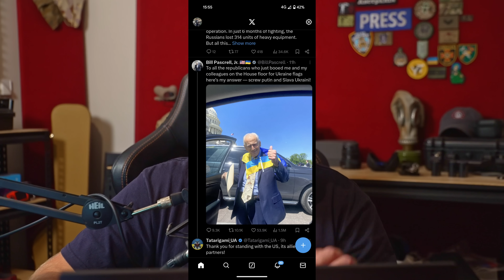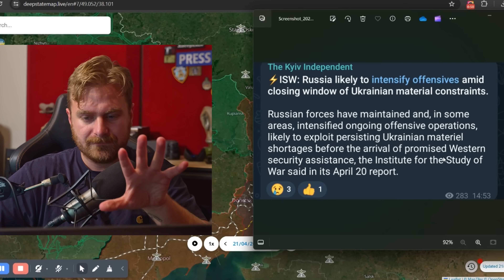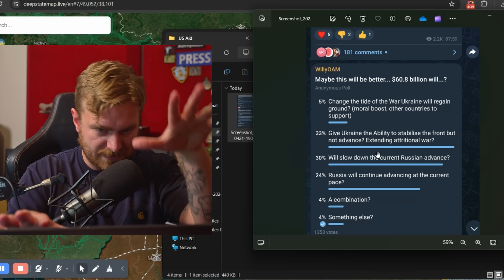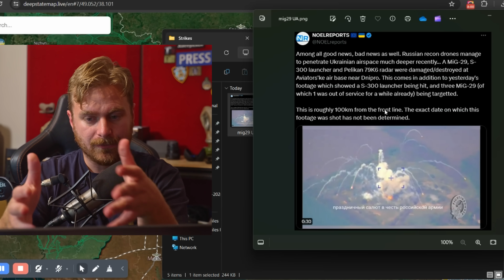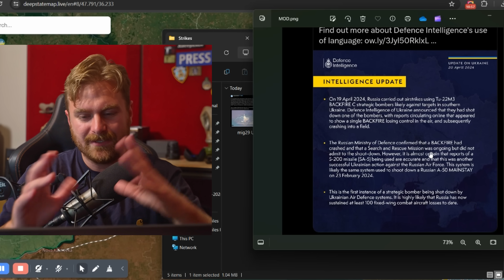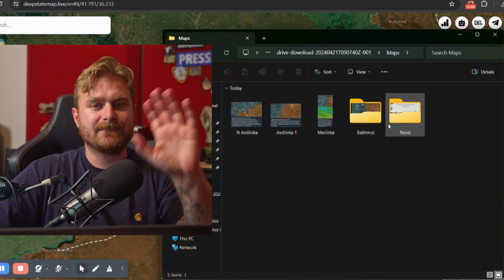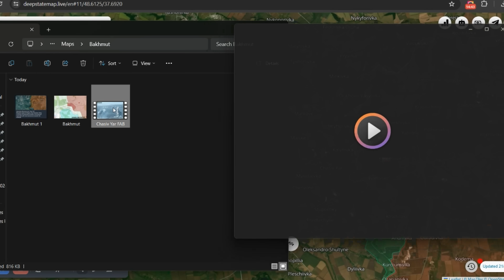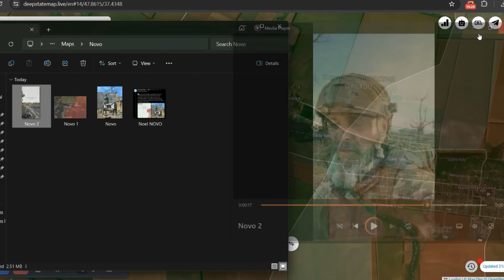Is Everything About To Change? Or Is It TOO LATE? - Ukraine War Map Analysis & News Update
G'day Legends, I hope you're doing well, Today we talk about the Russia's winter offensive and look at the war map updates.